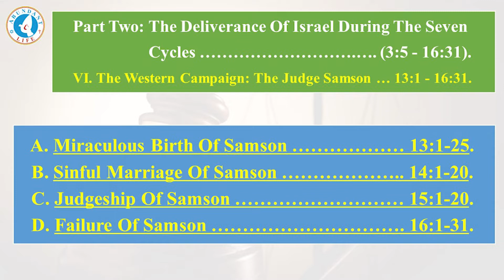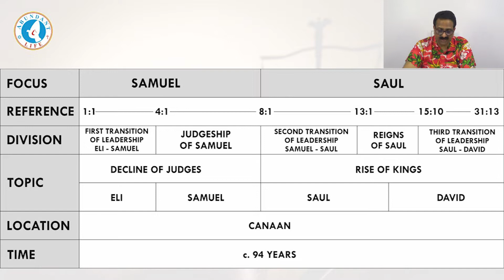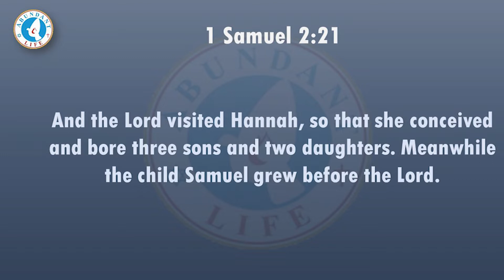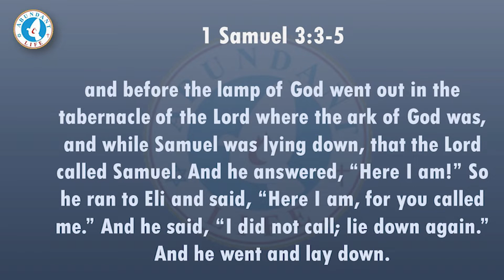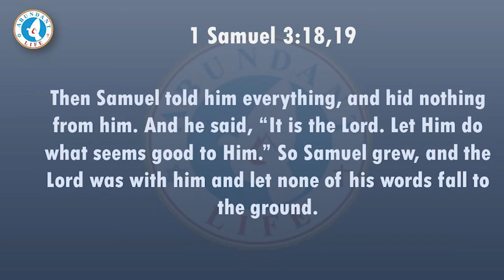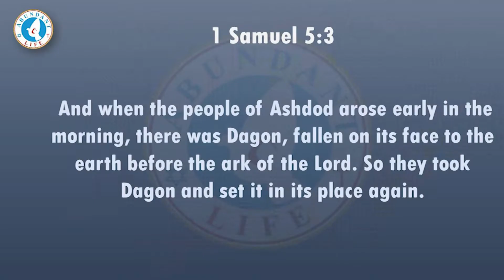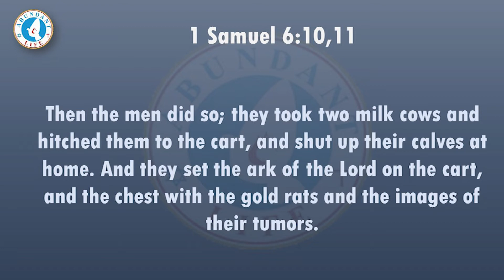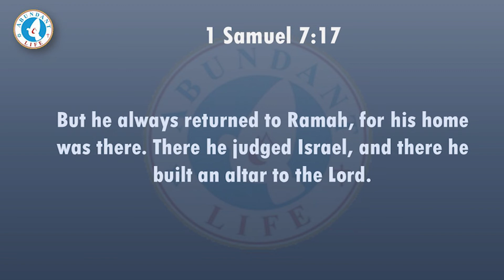1 Samuel - Bible Study - Aug 04 2021- Part 1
The Book Of 1 Samuel Contains Two Parts-

Part One:- Samuel, The Last Judge (Chs. 1 - 7);
I. The First Transition Of National Leadership: Eli To Samuel; And
II. The Judgeship Of Samuel.